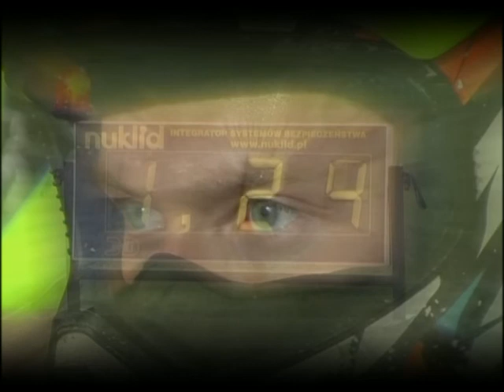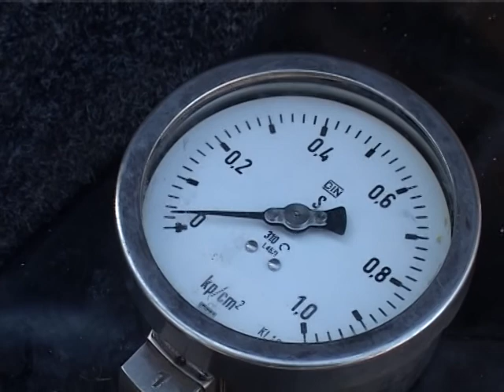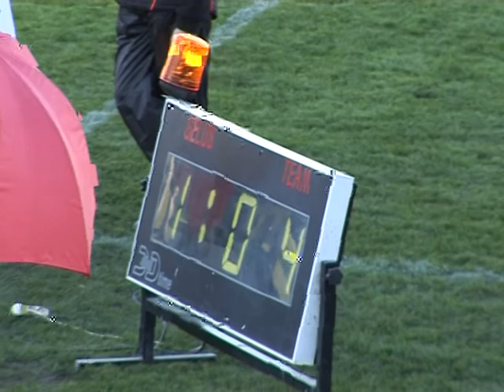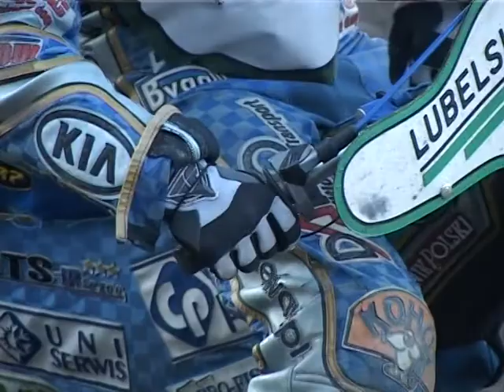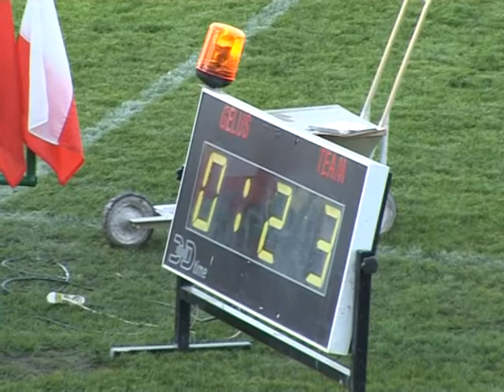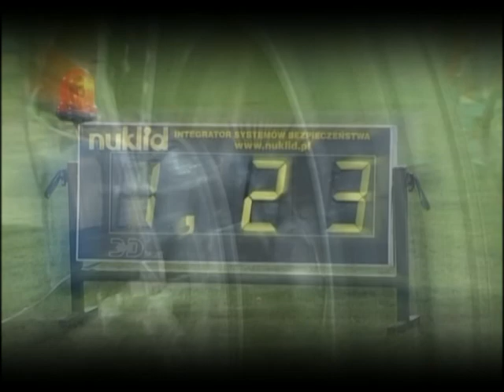Zużel Rybnik-Lublin 2010 r.